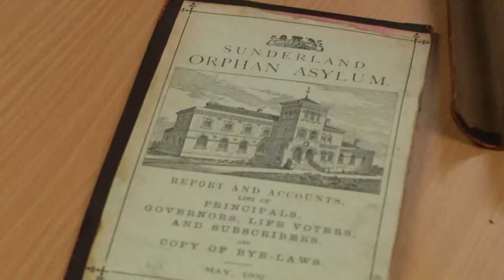Message in a bottle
The last message from Robert Mustard who died when the SS Princess of Sunderland sank in 1893.

A short film made by Gateshead College with Tyne & Wear Archives.